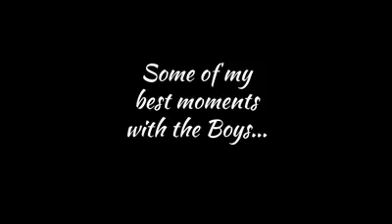To All The Boys I've Loved Before